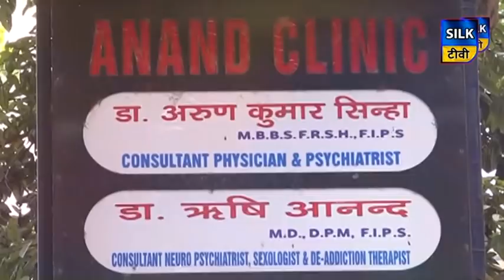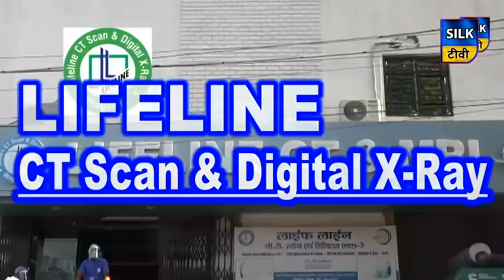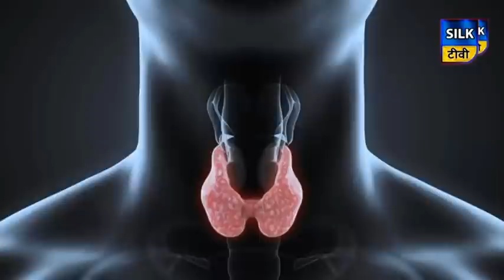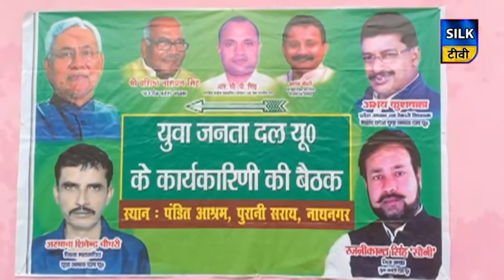SILK TV- जिले की खबरें एक साथ | 06 JULY 2020